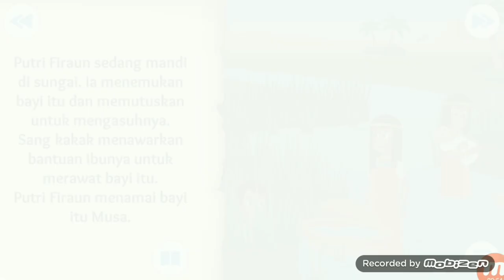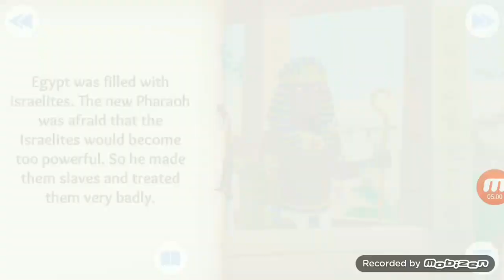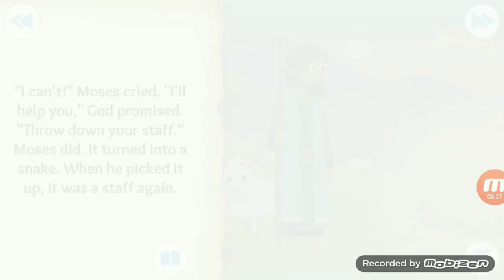MUSA DI PILIH TUHAN UNTUK PERGI KE MESIR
Shalom..
Selamat hari minggu..kali ini saya mau berbagi kisah tentang bagaimana Tuhan memilih Musa untuk pergi ke Mesir bertemu dengan Firaun..
Bagaimana kisahnya..tetap ikut channel saya dan nonton sampai habis ya..